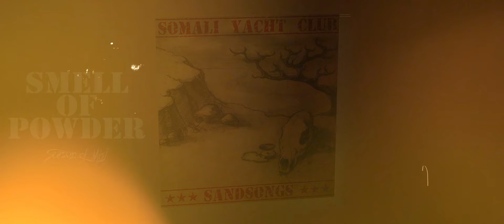SOMALI YACHT CLUB - Sandsongs (2011) and Desert Walls (2013) Full Album Stream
SOMALI YACHT CLUB is a psychedelic stoner rock trio from Lviv, Ukraine. Listen to the EP 'Sandsongs' and the single 'Desert Walls' here!